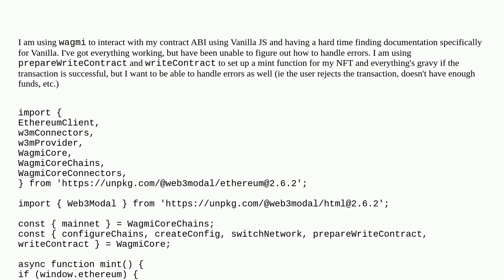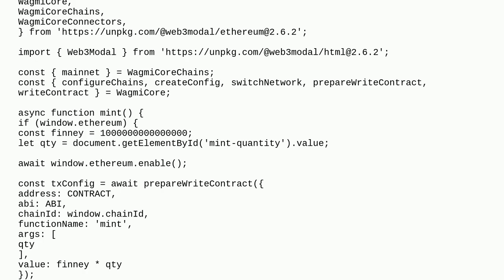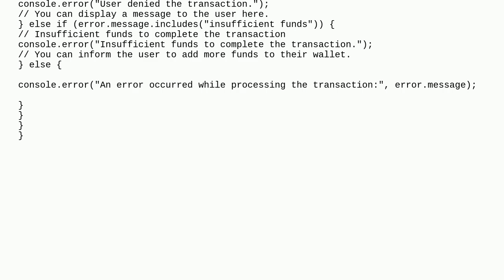Ethereum: wagmi - Error handling for writeContract action using Vanilla JS?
wagmi - Error handling for writeContract action using Vanilla JS?

A special thanks goes out to the community

  wagmi